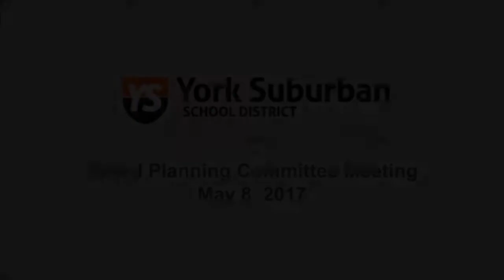2017 05 08 Board Planning Committee Meeting